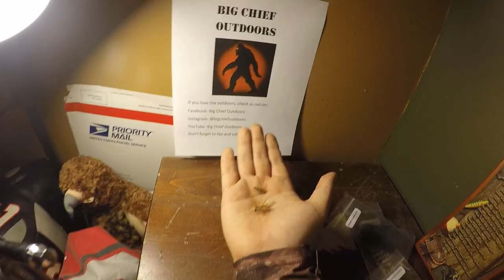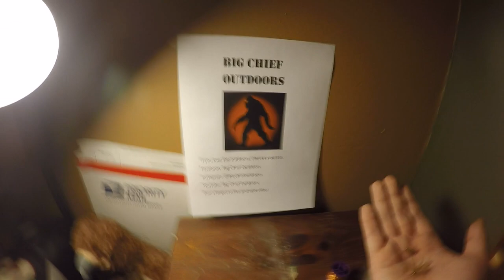Beginner Fly Tying (Ft. Ned Flyman)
This is a video on how to tie the Rock Worm Fly and also the Adams Fly. Also check us out on Facebook and Instagram!